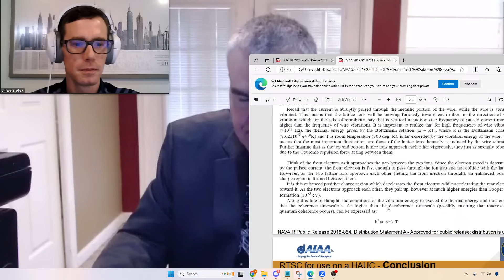Salvatore Pais & Ashton Forbes - Pais Effect, Superforce, and Superconductivity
I will interview Salvatore Pais, patent owner for several controversial patents that are related to advanced technology.